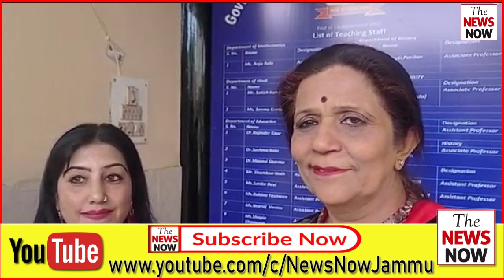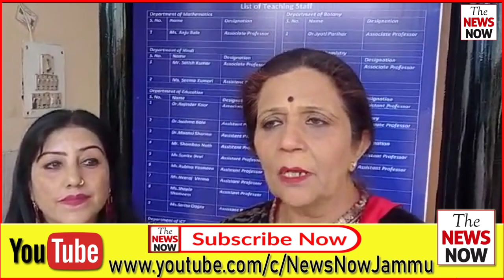Government College of Education Jammu NSS Unit in collaboration with Mission Youth of J&K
Government College of Education Jammu NSS Unit in collaboration with Mission Youth of J&K organizes awareness campaign on various Schemes for the Welfare of youth